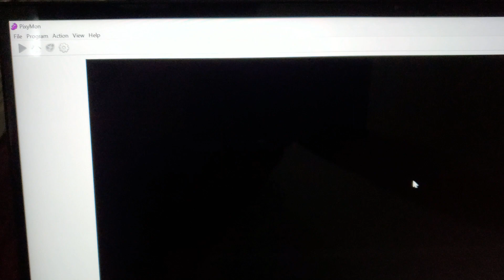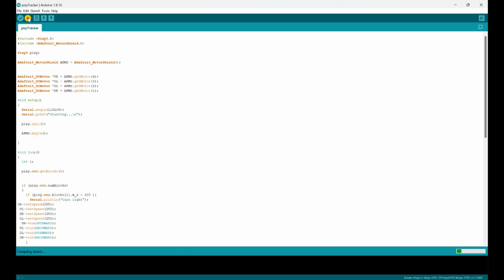Object Tracking Robot with Pixy 2 and Arduino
Today I will show you how to make a robot to track any object and follow it.